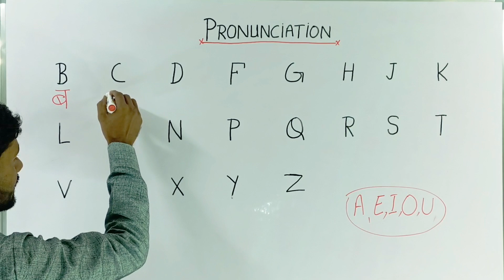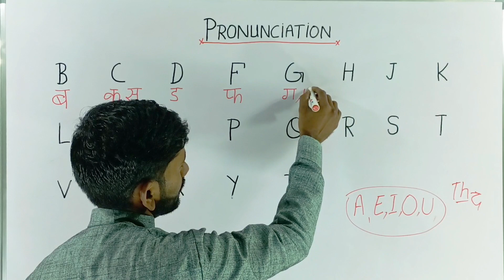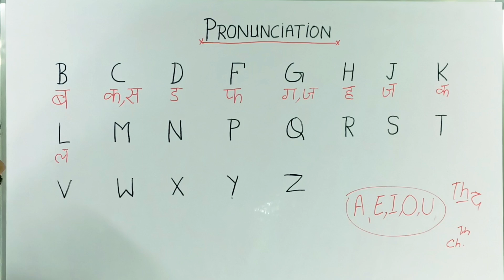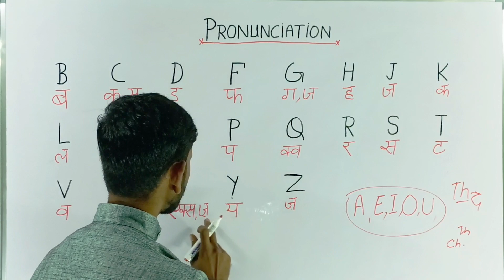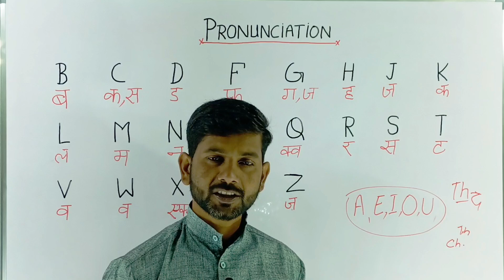pronunciation of English words